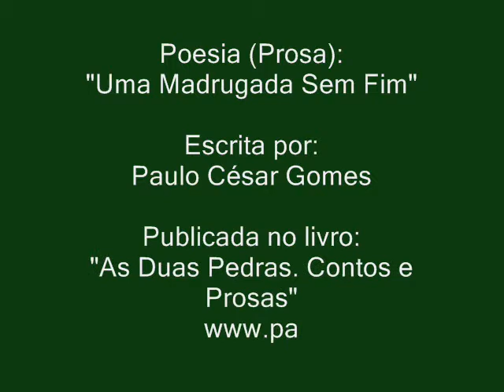Poesia (Prosa) "Uma Madrugada Sem Fim", de Paulo César (Aúdio)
Poesia "Uma Madrugada Sem Fim", de Paulo César Gomes. A poesia em forma de prosa foi publicada no livro "As Duas Pedras. Contos e Prosas", que você pode adquirir pelo